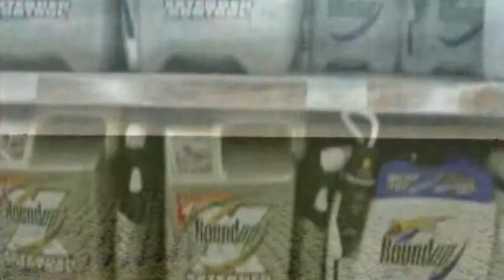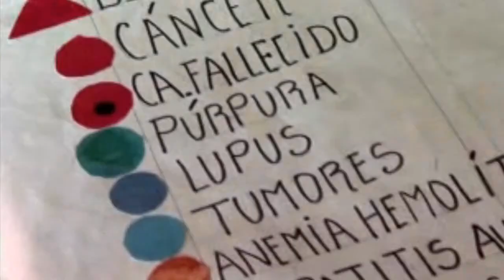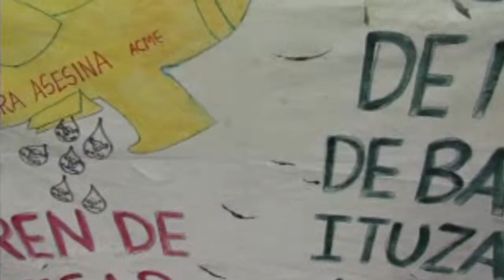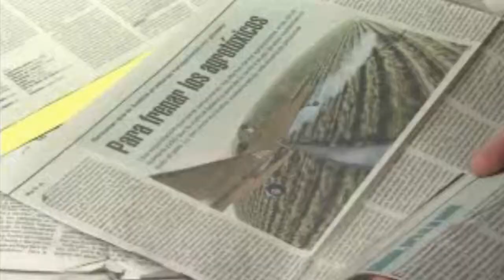GMO-FREE ZONE - The Modern Conquistadors Of Argentina (2)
HUMAN tragedy from pesticides and GM crops

Monsanto's extending its power over the globe, with a massive new frankenseed factory in Argentina. Sofía Gatica and local neighbours have spoken out, and she has received death threats and a brutal beating. The threat is urgent -- let's stand with them and stop the plant.

The people of Malvinas have been lying in front of bulldozers to block the construction of the plant. If we can amplify their protest -- we can help them win. President Kirchner is facing a wave of unpopularity right now, and she can't afford to be seen to be choosing Monsanto's profits over her own people.